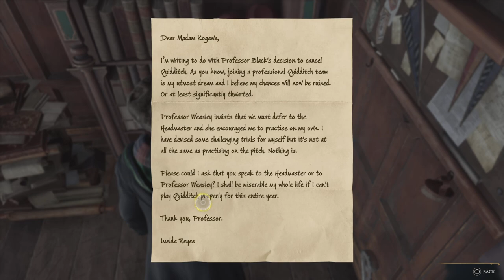Thing Are Starting To Heat up!! | A Hogwarts Legacy Playthrough | Part 16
Hello everyone! Massive welcome to the channel to you, welcome to another awesome playthrough on the channel where we take control of a new student to hogwarts (Mike Barker) , i really hope I can keep you all on board for the awesome series! Thank you for taking your time to read the description, all links are shown below!

***Plot
Hogwarts Legacy is set in 1899 and follows a student starting at Hogwarts in the fifth year. Players take control of a new Hogwarts student voiced by Sebastian Croft or Amelia Gething. As the player is starting at the school later than other students, the Ministry of Magic provides them with a wizard field guide. Completing sections of this guide through exploration provides additional information and experience points. The player character, who holds the key to an "ancient secret that threatens to tear the wizarding world apart", is capable of manipulating a mysterious ancient magic, and will need to help uncover why this forgotten magic has suddenly made a resurgence and the ones that are simultaneously trying to harness it.

The new character Professor Eleazar Fig acts as a mentor figure to the protagonist. Other new characters include Hogwarts students Amit Thakkar (Asif Ali), Everett Clopton (Luke Youngblood), and Professors Onai (Kandace Caine) and Shah (Sohm Kapila), Phineas Nigellus Black (Simon Pegg) and Professor Matilda Weasley (Lesley Nicol). During their adventure, the protagonist can build friendships with fellow students Natsai Onai, Poppy Sweeting and Sebastian Sallow, who accompany them on their journey as companion characters. Antagonists featured in the game include Ranrok, the leader of the Goblin Rebellion, and Victor Rookwood, the leader of a group of Dark Wizards.

*** Stream Commands***
!DJV
!Wombat
!Devil
!Jacket
!Gentlemen

*** My Rig***
GPU: NVIDIA GeForce GTX 1080 Ti
CPU: Intel(R) Core(TM) i5-7600K CPU @ 3.80GHz
Memory: 16 GB RAM (15.94 GB RAM usable)
Current resolution: 1920 x 1080, 60Hz
PS5

I run a discord channel with amazing group of YouTubers experienced and inexperienced, we all play our part in supporting each other by giving out helpful tips, posting video links and just having the basic chit chat within the group, if this is something you're interested in click the link below! you're more than welcome to join the growing community 😊 (if the link doesn't work contact me on Facebook messenger or twitter messenger)